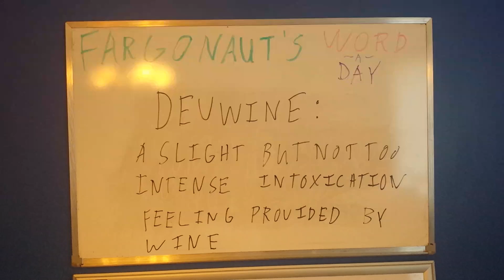Devwine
A slight but not too intense intoxication feeling provided by wine.